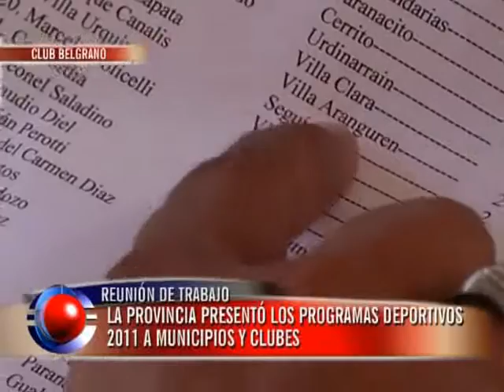La Provincia presentó los programas deportivos 2011 a municipios y clubes